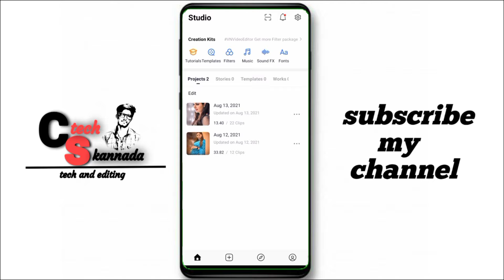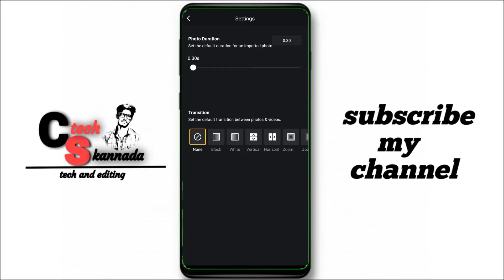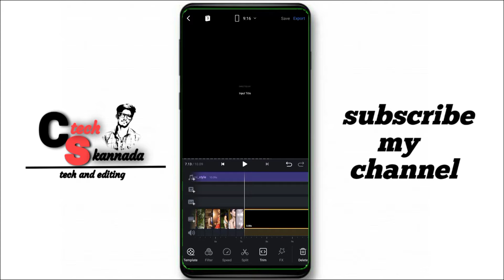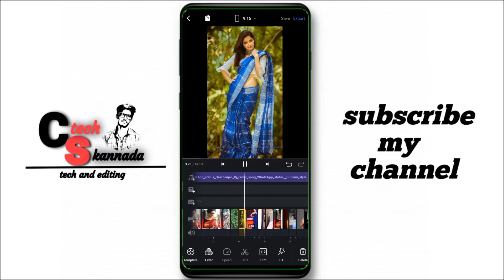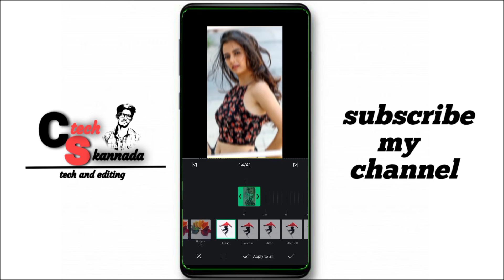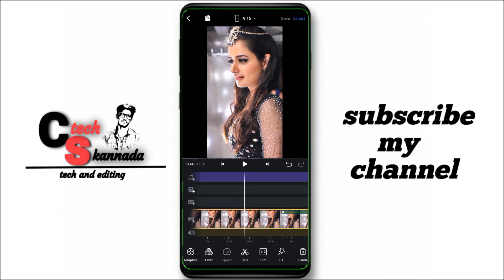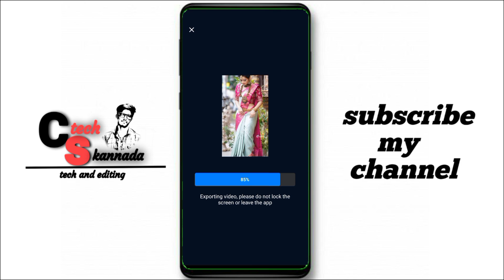😯😯ultra speed photo shake effect video/VN video editing kannada🤗🤗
video Cansept:kinemaster video editing kannada

______________________________________________ all background link